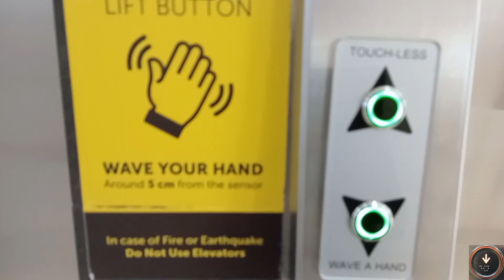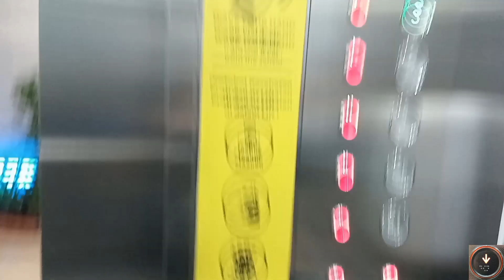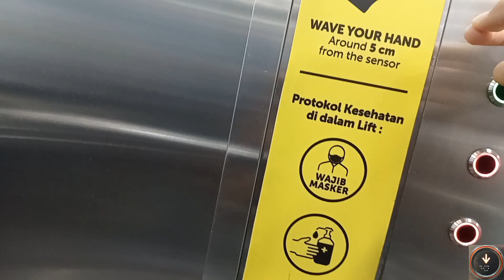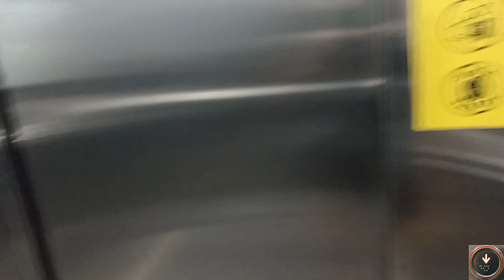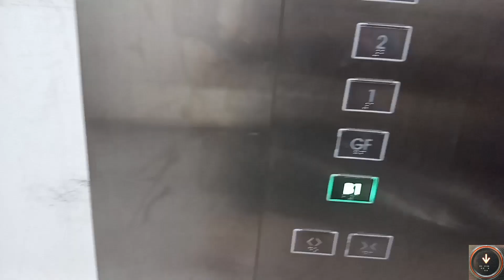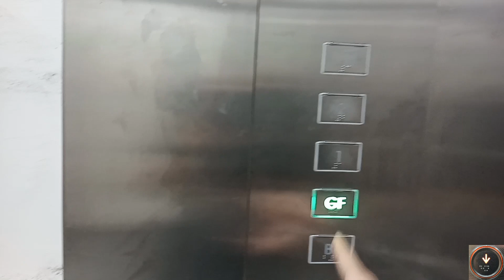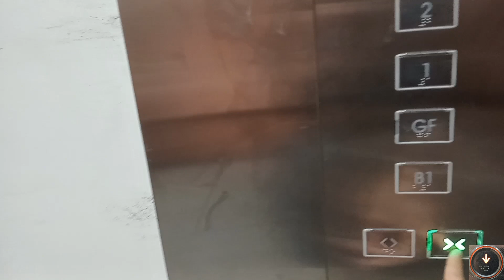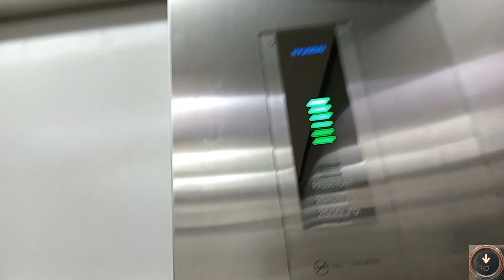Tour of the Hyundai Elevator/ Lift at Summarecon Mall Serpong, Tangerang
0:00 Intro
0:08 Walking to the Elevator
0:53 Inside the Passenger Elevator
7:33 Waiting the Service Elevator
7:56 Inside the Service Elevator
14:28 Outro